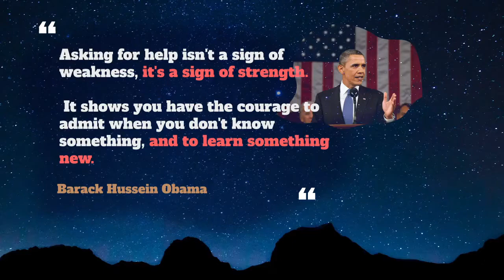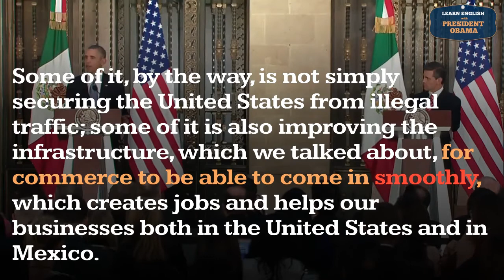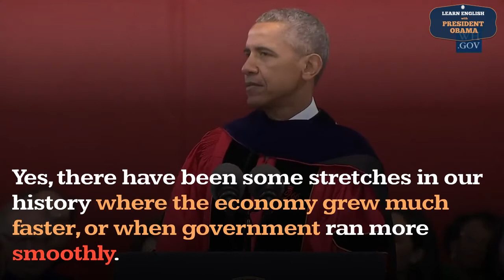Smoothly Usage, Pronounce, Meaning, Definition, Sentence Examples - Adverb Series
How to pronounce smoothly ?
How to use smoothly ?

Smoothly
In a smooth manner.

00:00 - Pronounce Intro
00:07 - How to Pronounce, How to Use, Meaning, Definition